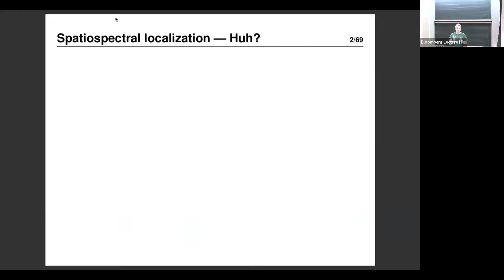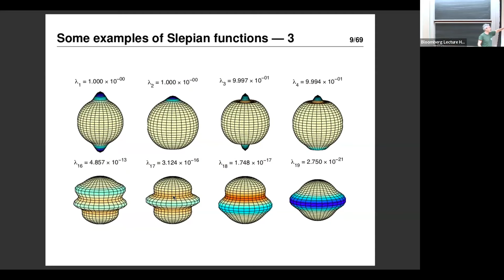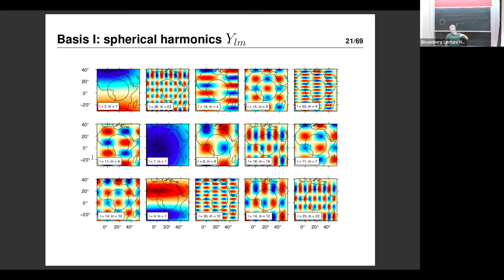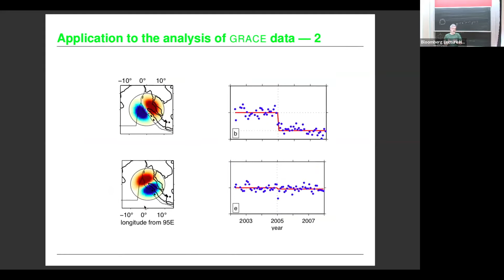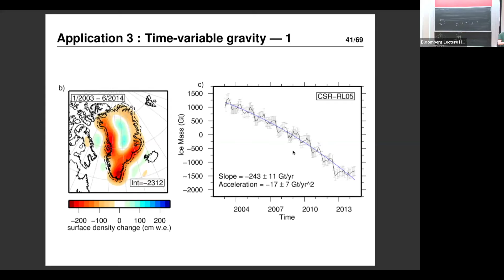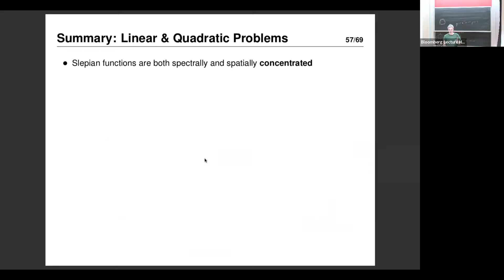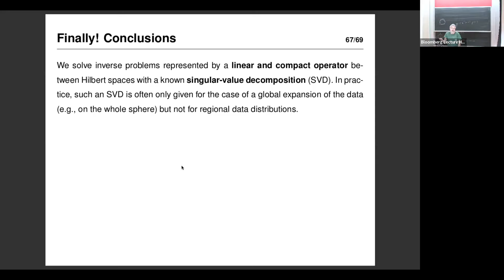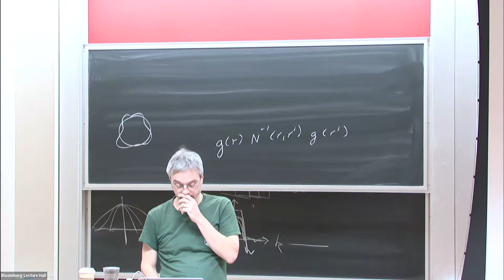Linear Inverse Problems, Quadratic Spectral Estimators & Spatiospectral.... - Frederik Simons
Topic: Linear Inverse Problems, Quadratic Spectral Estimators & Spatiospectral Concentration to study Earth, Planets, and Space
Speaker: Frederik Simons
Date: February 15, 2024

Many modern techniques to analyze global planetary signals, from satellite gravity and the geoid, to magnetic fields, to the making of seismological models, heavily rely on a global function basis - the spherical harmonics. When the available data are incomplete and/or noisy, or when the desired models or the features to be extracted are spatially localized geographically, these have easily demonstrable shortcomings. Enter Slepian functions: firmly rooted in theory (for scalar, vectorial and tensorial applications), they are designed to be practical by combining the best of both the spatial and spectral viewpoints, achieving optimal spatio-spectral localization. A Slepian function basis for geophyiscal signals is often sparse, and when used as windows to taper data for spectral analysis, they allow for the robust extraction of localized power. Among the applications are the analysis of the time-variable gravity field for the recovery of the signal of melting ice caps in Greenland and Antarctica or of coseismic gravity perturbations, the localization of geologically relevant and coherent areas on the surface of Venus, the analysis of the Martian magnetic field for the signature of its crustal source depth and intensities, of the terrestrial magnetic field for the separation of the signature of oceanic and continental magnetic anomalies, the recovery of the power spectral density of the cosmic microwave background radiation in the presence of a sky cut, the analysis of local solar magnetism, and more.